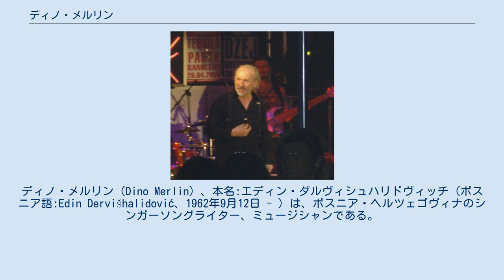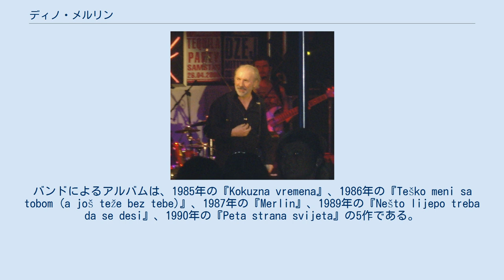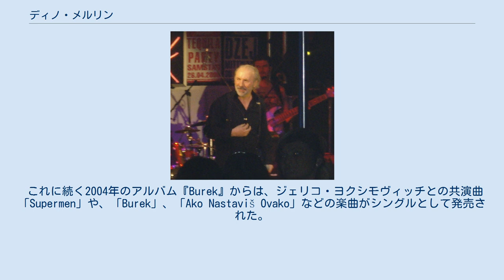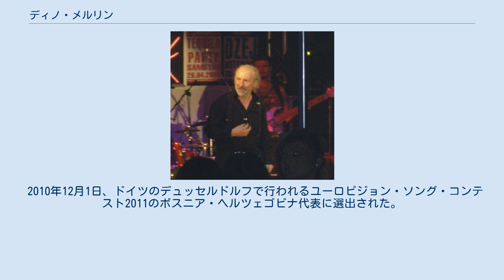ディノ・メルリン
ボスニア・ヘルツェゴビナのミュージシャン
ボスニア・ヘルツェゴビナのユーロビジョン・ソング・コンテスト参加者
ディノ・メルリン（Dino Merlin）、本名:エディン・ダルヴィシュハリドヴィッチ（ボスニア語:Edin Dervišhalidović、1962年9月12日 - ）は、ボスニア・ヘルツェゴヴィナのシンガーソングライター、ミュージシャンである。
出身国ボスニア・ヘルツェゴヴィナの他、かつてユーゴスラビア社会主義連邦共和国に属した他の国々・セルビアやクロアチア、モンテネグロ、マケドニア、スロベニアなどでもよく知られている。
1962年にユーゴスラビア社会主義連邦共和国・ボスニア・ヘルツェゴビナ社会主義共和国のサラエヴォにて生まれた。
 エディン・ダルヴィシュハリドヴィッチは1983年にバンド「メルリン（Merlin）」を結成し、その歌手、ソングライターとなった。
このバンドからは、5作のスタジオ・アルバムが発売された。
バンドによるアルバムは、1985年の『Kokuzna vremena』、1986年の『Teško meni sa tobom (a još teže bez tebe)』、1987年の『Merlin』、1989年の『Nešto lijepo treba da se desi』、1990年の『Peta strana svijeta』の5作である。
 1991年からは「ディノ・メルリン」の名でソロ活動を始める。
1993年の『Moja bogda sna』、1995年の『Fotografija』、2000年の『Sredinom』、2004年の『Burek』、2008年の『Ispočetka』のスタジオ・アルバムと、1999年の『Vječna vatra』と2005年の『Live Koševo 2004』のライブ・アルバムが発売されている。
 ディノ・メルリンは、ボスニア・ヘルツェゴヴィナの最初の国歌「Jedna si, jedina」を作詞した。
 2000年に発売されたアルバム『Sredinom』のプロモーションとして行われたツアーでは、200を超えるコンサートをこなし、サラエヴォでは8万人を超える観衆を集めた。
このアルバムはボスニア・ヘルツェゴヴィナの売上げで首位となり、同国以外の旧ユーゴスラビア諸国でも多数を売り上げた。
 これに続く2004年のアルバム『Burek』からは、ジェリコ・ヨクシモヴィッチとの共演曲「Supermen」や、「Burek」、「Ako Nastaviš Ovako」などの楽曲がシングルとして発売された。
この他にニナ・バドリッチとの共演曲「Ti si mene」、エド・ザンキ（Edo Zanki）との共演曲「Verletzt」などが同アルバムに収録されている。
2005年に発売されたライブ・アルバム『Live Koševo 2004』には、多数の『Burek』収録曲のライブ版が収められている。
 ディノ・メルリンの10番目のアルバム『Ispočetka』は2008年に発売された。
 ミルストリートで行われたユーロビジョン・ソング・コンテスト1993のボスニア・ヘルツェゴヴィナ代表曲「Sva bol svijeta」の作詞・作曲を担当し、エルサレムで行われた同1999年大会では自らボスニア・ヘルツェゴヴィナ代表として、フランスの歌手ベアトリス・プーロ（Béatrice Poulot）との共演で「Putnici」を歌った。
 2010年12月1日、ドイツのデュッセルドルフで行われるユーロビジョン・ソング・コンテスト2011のボスニア・ヘルツェゴビナ代表に選出された。
2011年5月に開催される同大会で「Love in Rewind」を歌う予定である。
 メルリン・バンドとして ソロ・ミュージシャンとして DVD 代表的な作曲作品